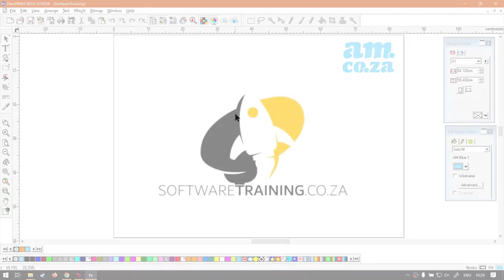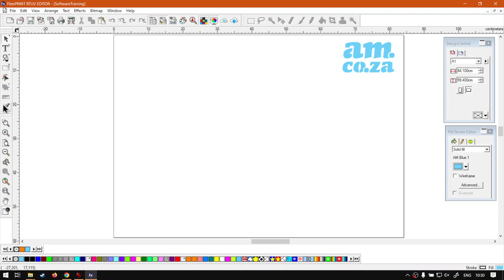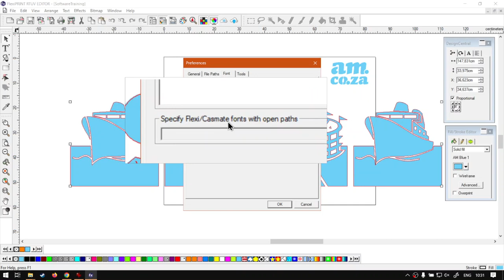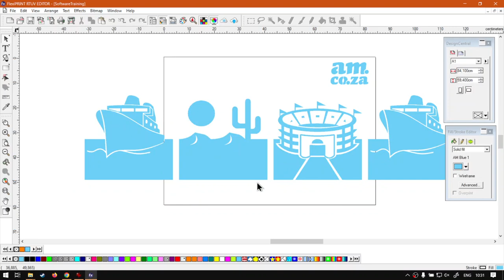Setting the System Fonts and their Security within SAi FlexiPRINT RTUV 22 Software (Part 5)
Next up on our list of preferences will be look at the Fonts Tab and some interesting options within it.

This video is part of a Mini-Series that covers the different settings within the Preferences.

Next video covers Tools – Part 1. Previous video covered File Paths.